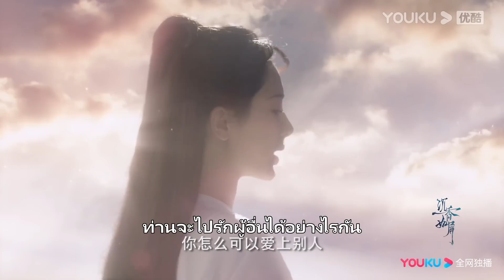ตัวอย่าง | อวลกลิ่นละอองรัก Immortal Samsara EP33-35 | หยางจื่อ/เฉิงอี้/จางรุ่ย | YOUKU